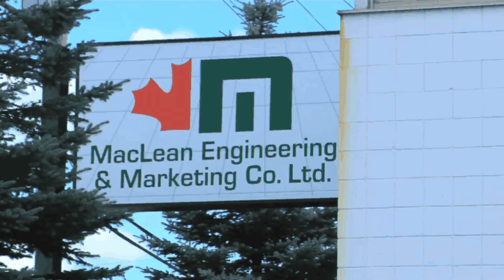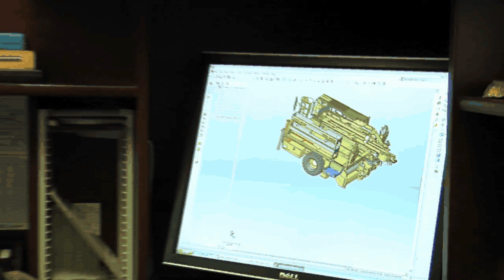MacLean Engineering: Mining Support & Service Solutions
MacLean Engineering is the largest Canadian manufacturer of mobile, underground mining equipment.  MacLean's product offerings deliver niche solutions for Ground Support, Mine Support Vehicles and Ore Flow Facilitation.  With equipment in operation all over the world, MacLean Engineering has an established network of sales, service & support centres globally.  Watch to learn more about MacLean Engineering.